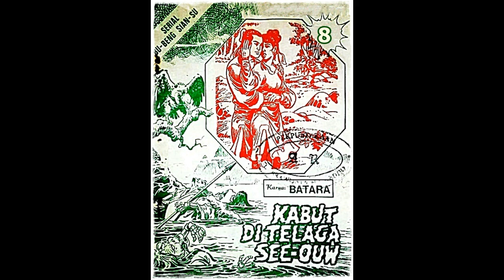Seri Cerita Silat Kabut di Telaga See ouw Jilid 8